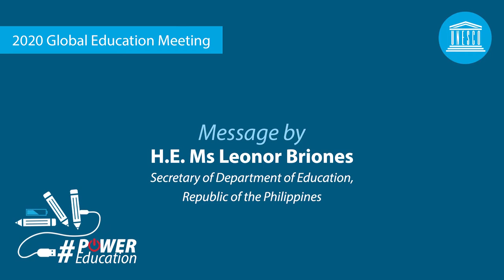H.E. Ms Leonor Briones, Secretary of Department of Education, Republic of the Philippines - GEM 2020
Message from H.E. Ms Leonor Briones, Secretary of Department of Education, Republic of the Philippines, for the Global Education Meeting 2020.